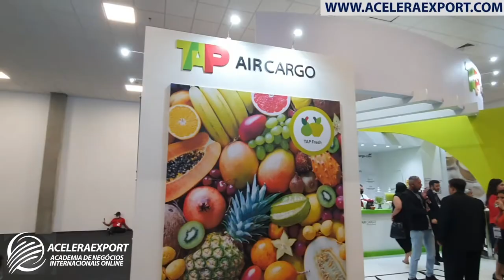COMEX | DIFICULDADES E DESAFIOS ENFRENTADOS PELA CADEIA LOGÍSTICA INTERNACIONAL NO MERCADO ATUAL